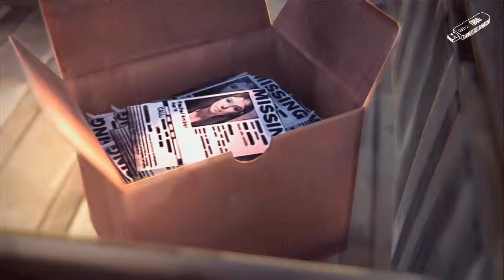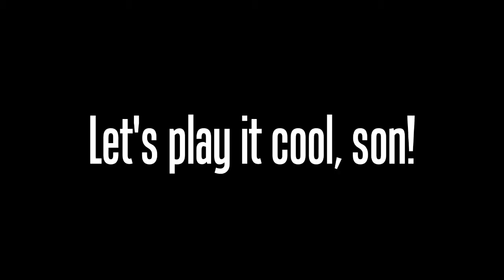Let's Play Life Is Strange (Blind) Part 11 - TWERKS?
It actually said "TWNPKS" (which, if it isn't obvious, is a reference to Twin Peaks, despite me not seeing it), but I only got a small glance at it. If you don't know what I'm talking about, watch until the end. Max meets up with an old friend after Nathan butts in on her conversation with Warren, the sensitive dork.